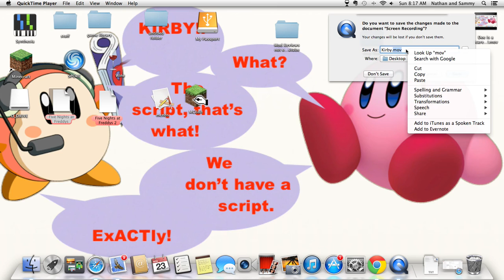BLOOPER: Kirby's a Scaredy Cat!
I was looking through files today and found this... And I know why I didn't upload it.. I found it in my "stuff" folder along with other videos I made.. There may be more I never uploaded. Since this video is old, my voice doesn't sound as manly.